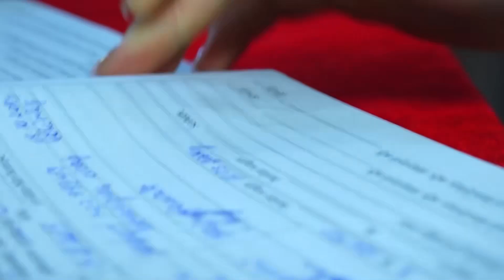11 MAY 2024 IHLOSBEK FERUZA TOY PART 2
ERKİN VİDEO STUDİO mutluluğunuzu paylaşmak amacı ile Düğün videolarınızı YouTube Kanalımıza yükliyoruz her hangi bir YouTubeden Para kazanmak veya Ticaret amacımız yoktur Sadece Gelin ve damadın kendi rizası ile YouTube kanalımızda paylaşmaktayız. Teşekkürler.

TEKNİK SORUNLARINIZ VARSA BİZE BU E-POSTADAN ULAŞABİLİRSİNİZ.